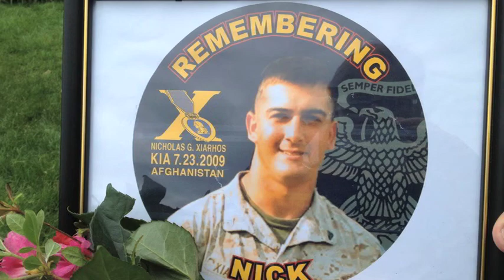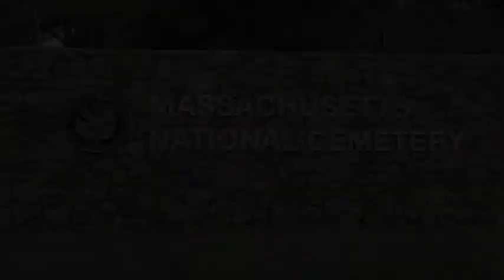Memorial Day 2013 at the National Cemetery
Sunday, we attended the Massachusetts National Cemetery in Bourne Memorial Day Services. Despite being mostly rainy and overcast, the weather held off, and the sun even came out for a short while as veterans, families and friends roamed the grounds paying respect to those who gave their life for their country. We used the new computers in the visitors center to locate family and friends buried on the grounds.

Guest speaker Deputy Chief Steven Xiarhos, of the Yarmouth Police Department, spoke of the solemn remembrances of the day.